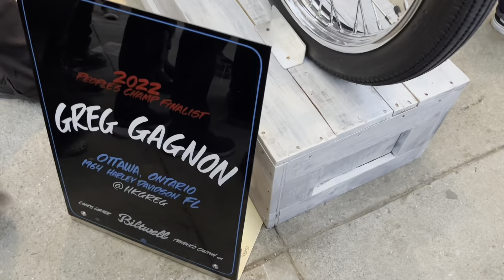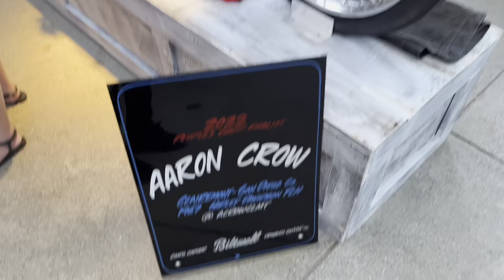Covering the 2022 Biltwell Peoples Champ! Cooks Corner and Crowning the Champ!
We make a 1200 mile drive halfway across the USA to the beautiful state of California. Tag along and check out some awesome bikes. Congratulations Clay Krick awesome chopper brother!